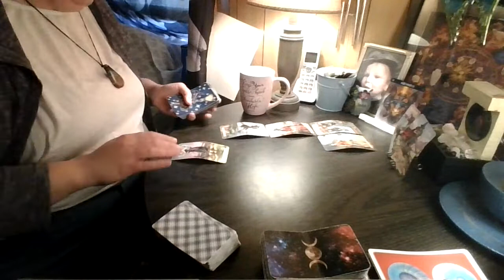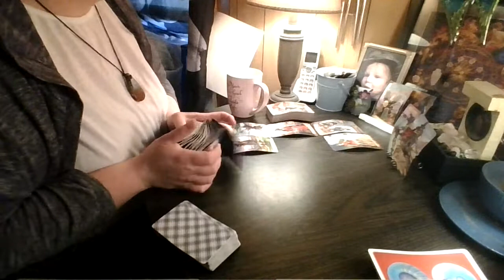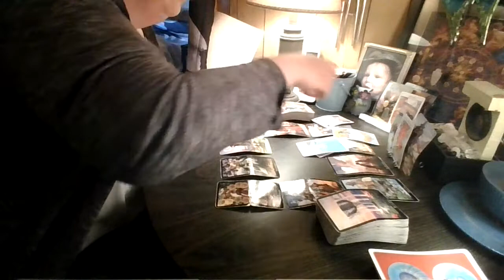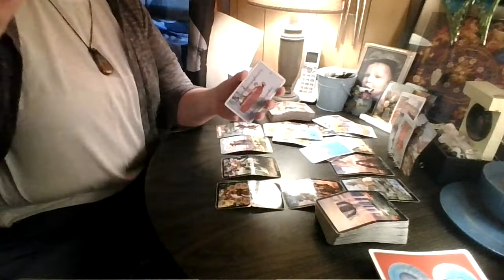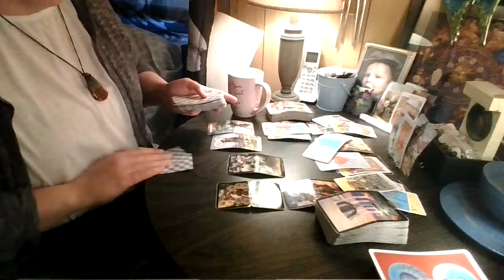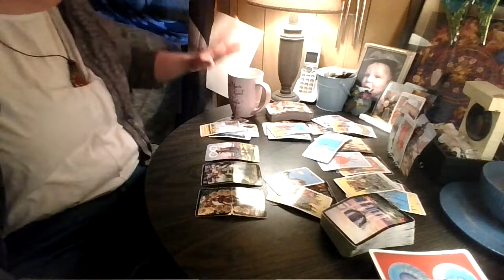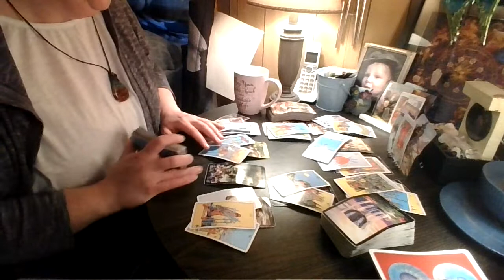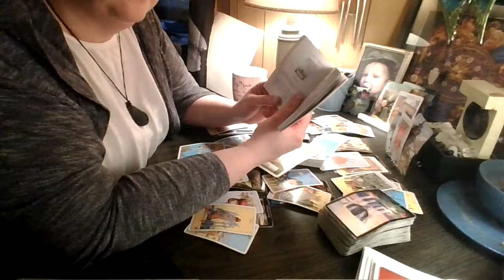Aquarius: There is Some Negative Energy Here...